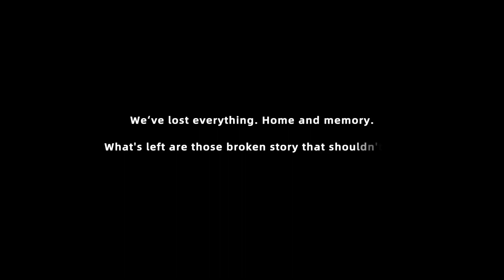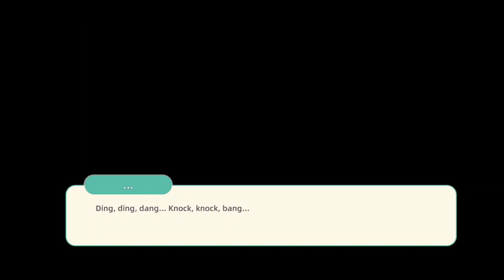Nomad Gameplay Walkthrough - Survival RPG Game (Android, iOS)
➡️Nomad coming soon for both  Android & iOS devices

Our ship hit a reef while sailing and had to be forced to dock at the nearest island. Until then I never thought we would experience so many bizarre events .

Genres: Survival, RPG, Adventure
Platform: Android, iOS
Publisher: SoFunny Game
Release Date: